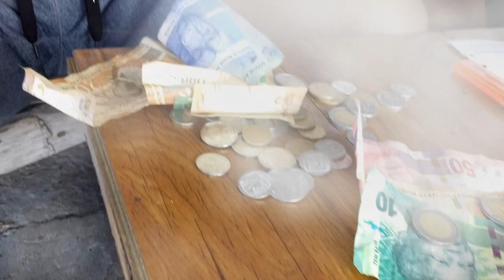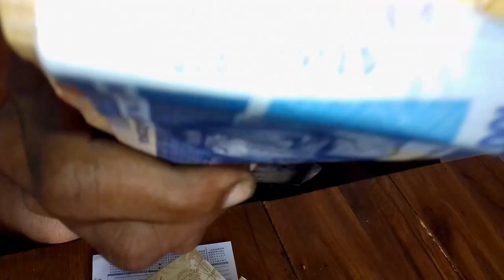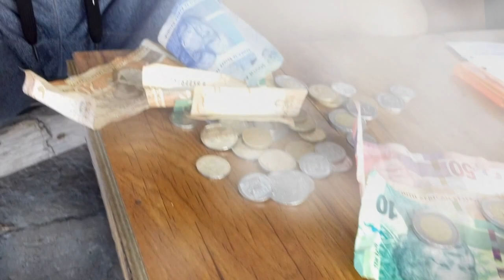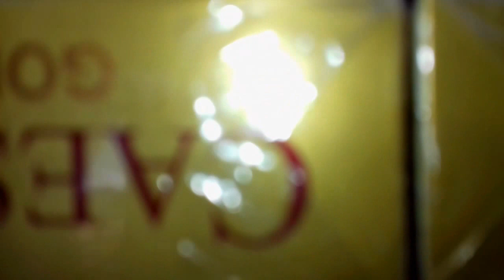koosie en Japie twakpill music video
Twakpill by koosie en Japie